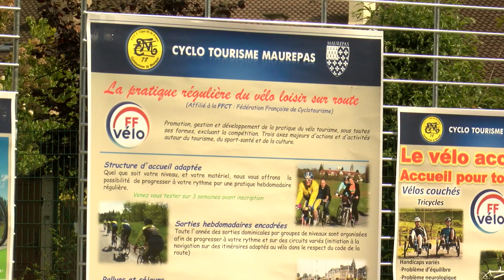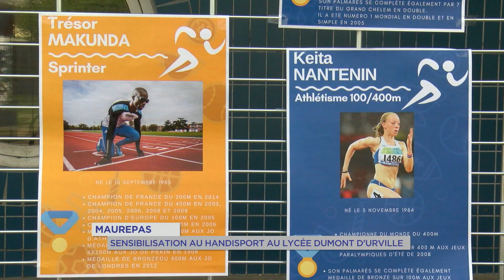Yvelines | Sensibilisation au handisport au lycée Dumont D'urville de Maurepas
Une journée de sensibilisation au handisport a eu lieu aujourd'hui au lycée Dumont D'urville de Maurepas. Une manifestation à l'initiative d'une classe en mention complémentaire animation et gestion de projet dans le secteur sportif. Les lycéens ont notamment pu tester des vélos adaptés aux personnes handicapées.